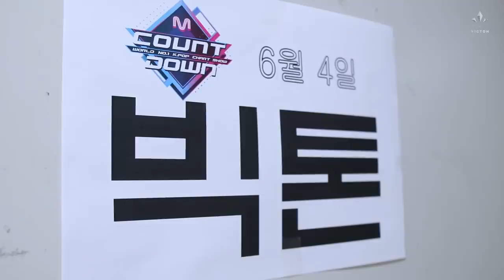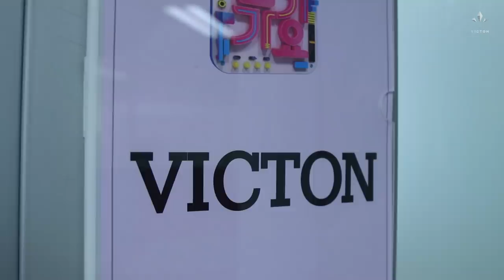(SUB) VICTON diary EP.58 (Mayday! Mayday! 첫째 주!)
VICTON diary EP.58 (Mayday! Mayday! 첫째 주!)